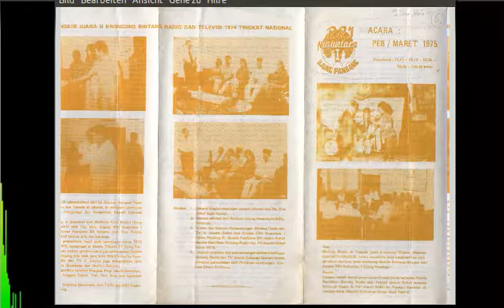RRI Ujung Pandang - Nusantara Satu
Reception 1975, 60m Band.
S/off with Rajuan Pulau Kelapa
Receiver: Drake R-4c
Antenna: Longwire
Pictures inline: QSL, envelope, folder